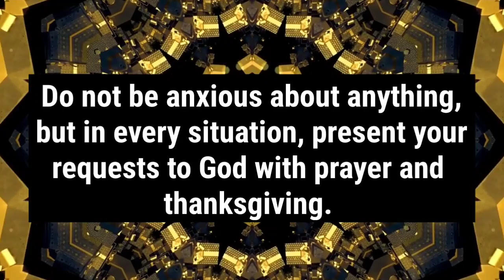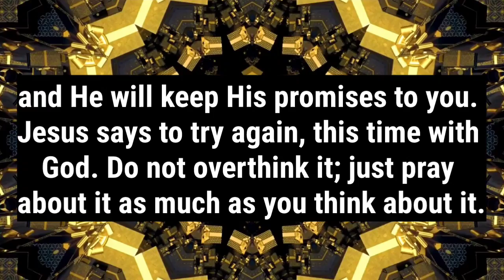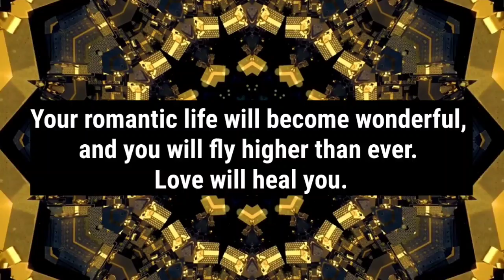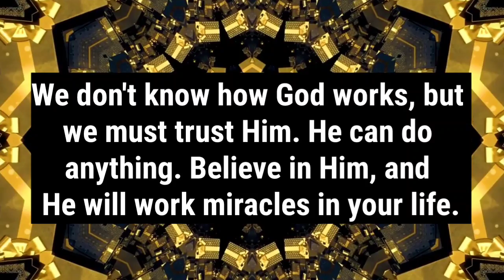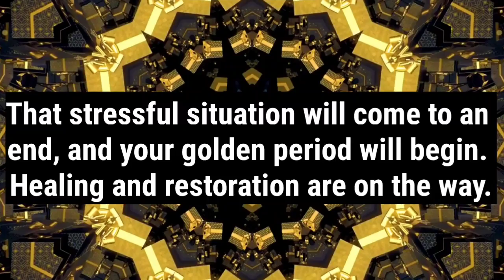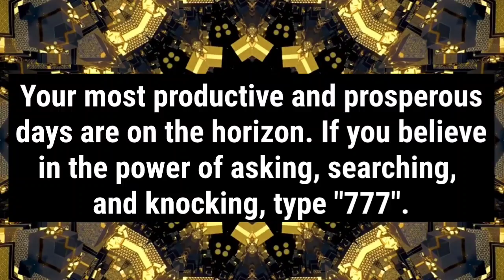1111🌈God's messages for you 😘You will experience a sudden rush of opportunities and blessings that.